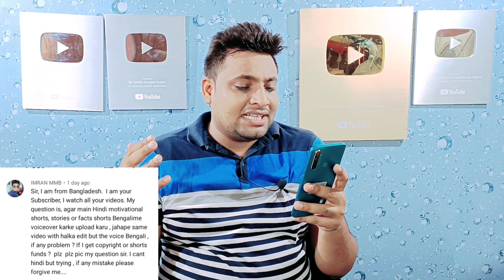अब SHORTS बनाने वालों की हो गई मौज 🥳🥳 सभी नाचो 🥰 | Sunday QNA Of Tech Talk With Sanjeev